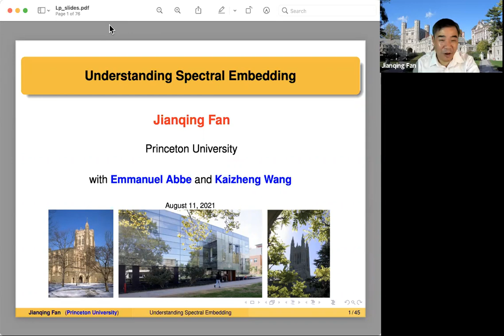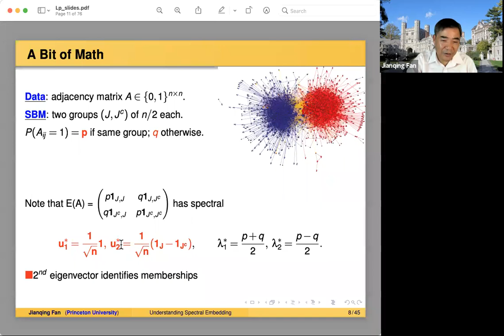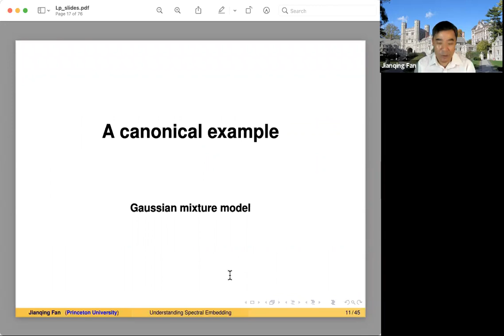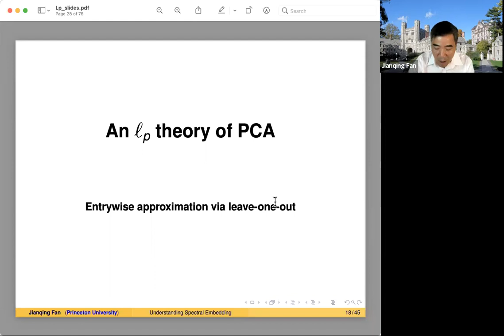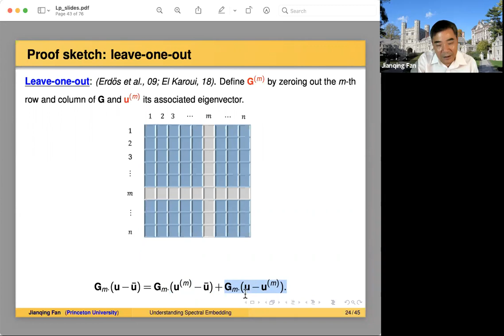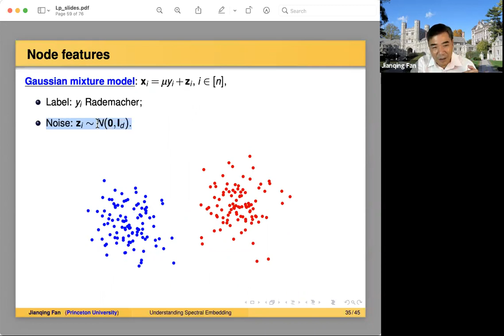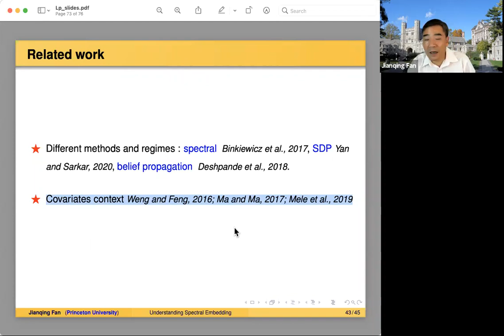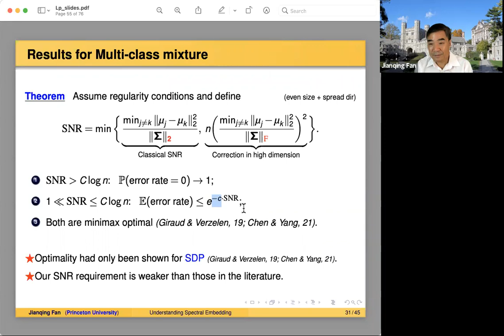IMS Le Cam Lecture: " Understanding Spectral Embedding", Jianqing Fan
IMS Le Cam Lecture:
"Understanding Spectral Embedding"
Jianqing Fan
Joint Statistical Meeting